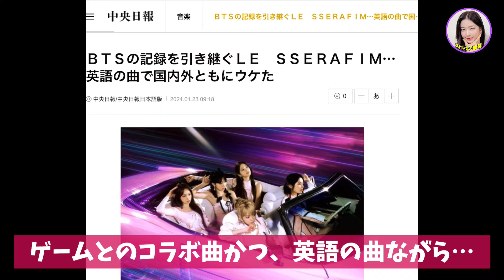【LE SSERAFIM】全員で本音を語り合い、大泣きしていたルセラフィム【日本語字幕】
たぶんないであろうビハインドを期待しつつ、それは見ない方がいいやつという気もします

뮤비 촬영 날 오열’ 르세라핌의 속마음 듣고 있던 이효리 난 외계인까지 갔다🤣 [더 시즌즈-이효리의 레드카펫]

韓国語は勉強中です。意訳が入る場合があります。

引用した動画に対して、個人的なリアクションや解説、編集を加えた動画を作成しています。

LE SSERAFIMに関するニュースなどを取り上げています。
内容に関してYouTubeガイドラインを遵守しております。
主な内容は自分のオリジナルの文章・ナレーションです。

All copyrights of the quoted videos belong to the right holders.
We comply with YouTube guidelines regarding content.
The main contents are my original sentences and narration.